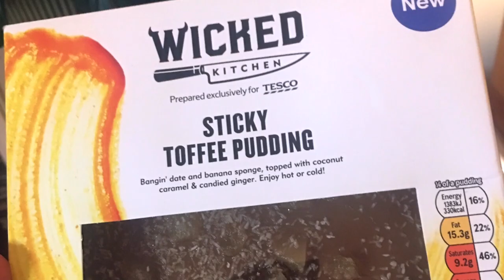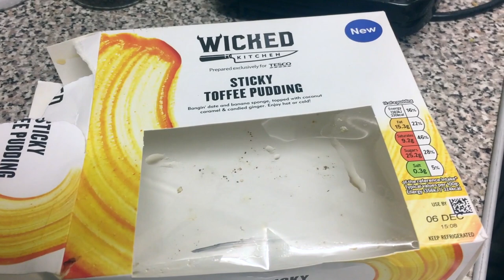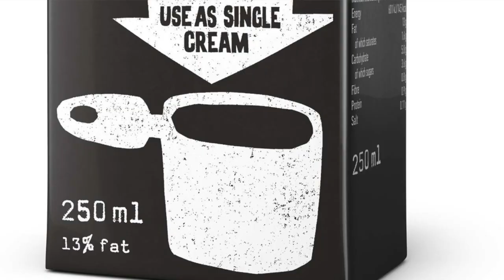Tesco Wicked Kitchen Sticky Toffee Pudding REVIEW | LDN Vegans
LDN Vegans review the Tesco Wicked Kitchen vegan Sticky Toffee Pudding.

We are Phil Marriott and Polly Harvey aka LDN Vegans. We started this project in May 2017. Our aim is to help and support vegans – and those curious about the vegan lifestyle – to find plant-based food and drink in London, as well as ethical clothing stores and shops selling cruelty-free goods.

For the last twenty years, Phil has been a radio presenter and DJ. At the beginning of 2014, Phil teamed up with DJ Rich B to form a remix duo, and has since produced official remixes for bands and artists such as Erasure, LeAnn Rimes and Holly Johnson. He is currently the Head of Music at LGBTQ+ radio station Gaydio, and also runs the entertainment website philmarriott.net. Polly is a full time teacher and part-time photographer.

*CAMERA*
CANON 70D:

*MICROPHONES*
RODE VIDEOMIC PRO:

*TRIPODS*
ALBOTT TRIPOD:

On the case for plant-based and cruelty-free! News, Reviews and Interviews for vegans and those are curious about a compassionate lifestyle. 🌱